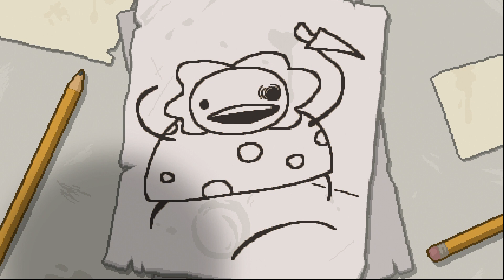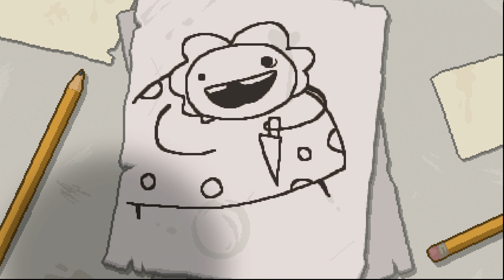Прохождение The Binding of Isaac: Rebirth -1- Мамочка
The Binding of Isaac: Rebirth — ремейк игры The Binding of Isaac, разработанный компанией Nicalis и геймдизайнером Эдмундом МакМилленом, который разработал оригинальную игру. Релиз игры состоялся 4 ноября 2014 на платформах PlayStation 4, PlayStation Vita, Microsoft Windows, Mac OS X и Linux.
А так же смотрите прохождение других игр.